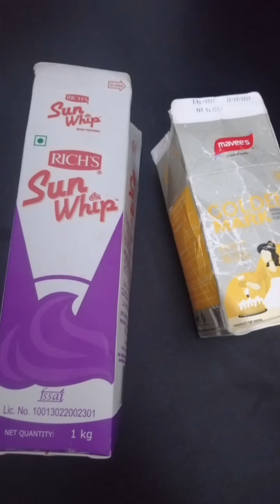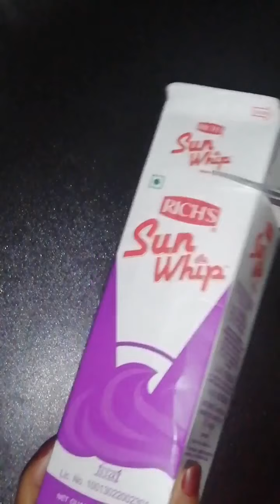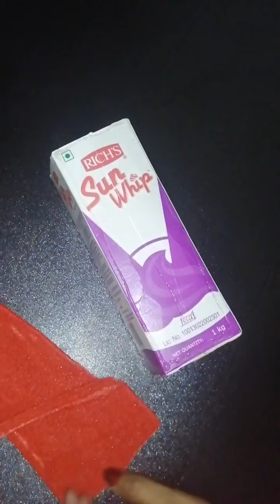ഇതൊന്ന് കണ്ട് നൊക്കൂ സിംപിൾ വീഡിയോ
സൽഫാസ് മോഡൽ by salmafaisal